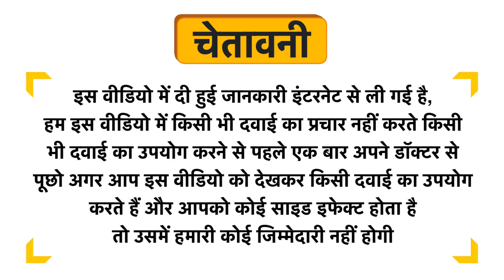Iron Lifters Premium Weight Gainer Powder Pineapple Uses in Hindi | Side Effects | Dose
Iron Lifters Premium Weight Gainer Powder Pineapple Uses in Hindi | Benefits | Side Effects | Dose